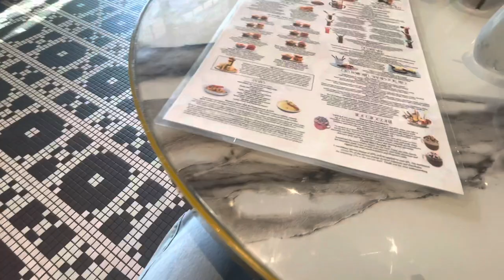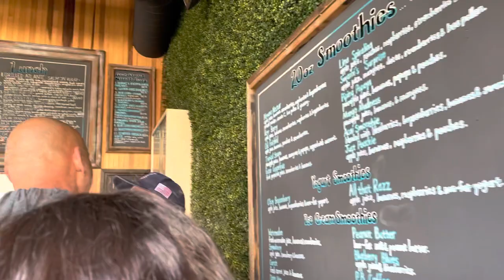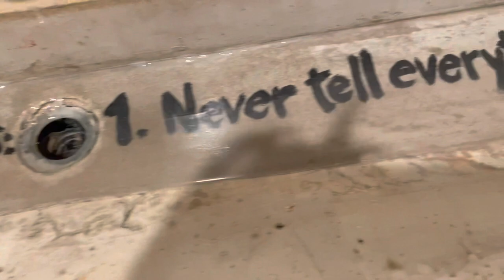MINI VLOG - RAN AWAY TO SAN DIEGO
Hi guys 🤍

Quick little vid I put together. I apologize if I wasn’t talking too much, was really just being in the moment.

SONGS PLAYED

YONDO - MORNING SUN
REDLOX BEATS - CHILL OLD SCHOOL
III Noise - “waves”